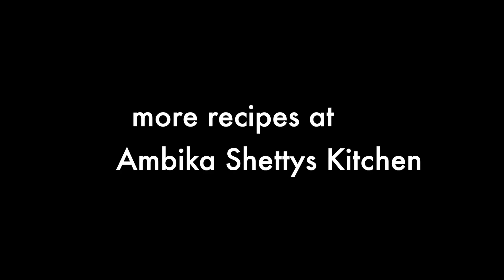ಬಿಳಿಕಡಲೆ ಮೂಲಂಗಿ ಉಸ್ಲಿ | mooli chana usli recipe | Ganesha Festival Recipes